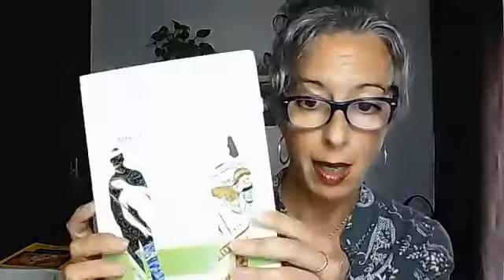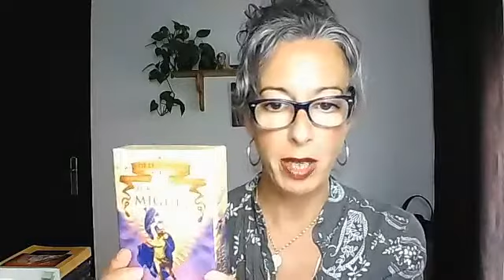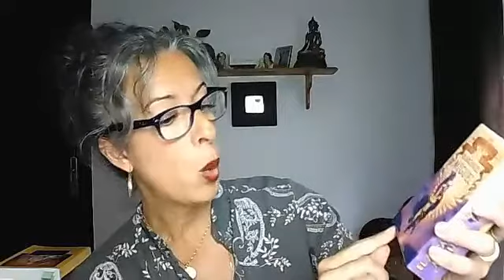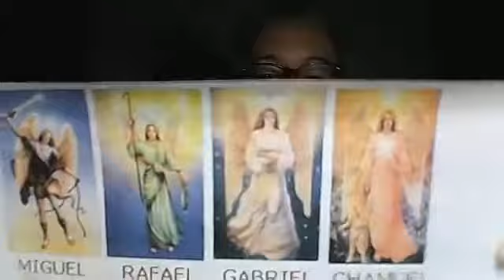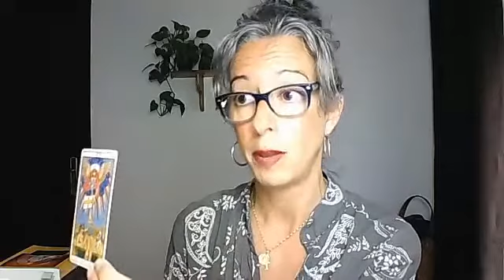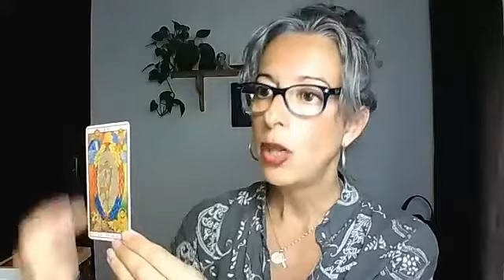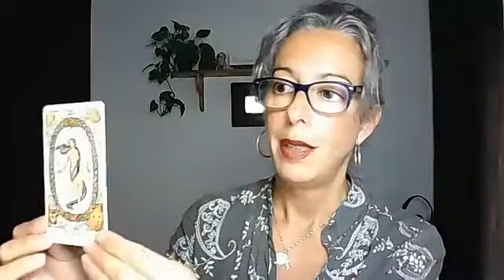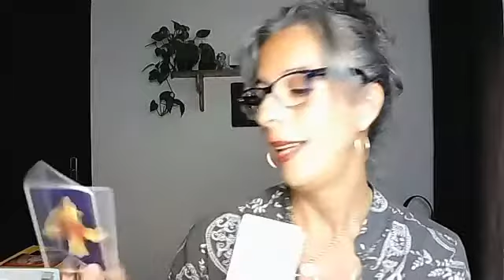Mini clase El Tarot y los ángeles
Clase emitida en directo por Facebook y Instagram el viernes 29 de mayo de 2020, sobre el Tarot y los ángeles.

Me llamo Rosa M. Fraire, y soy terapeuta energética y emocional, formadora y divulgadora. Canal de luz. Diplomada en Coaching con PNL, Mindfulness y BNE.